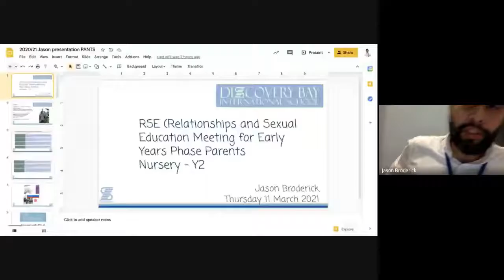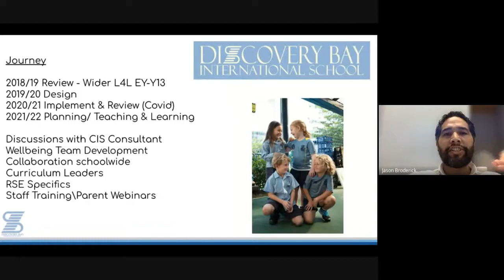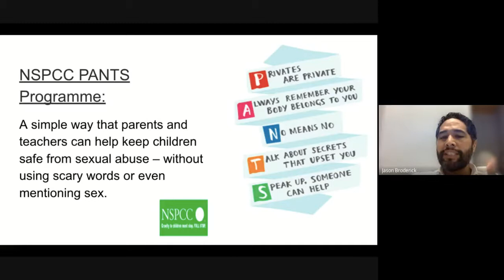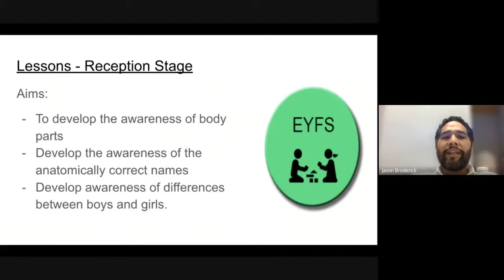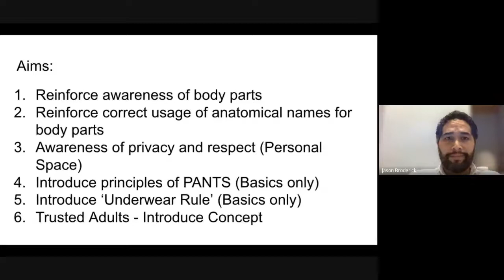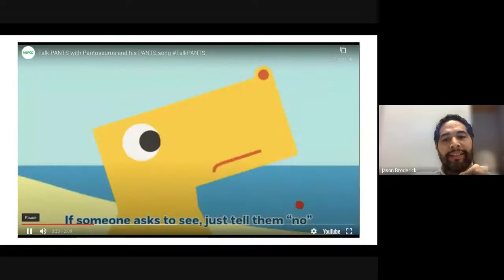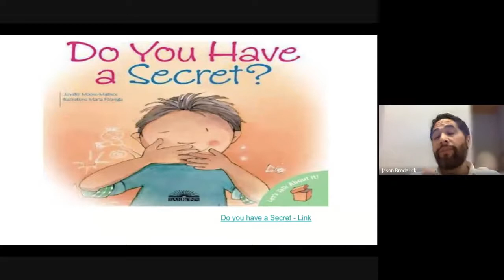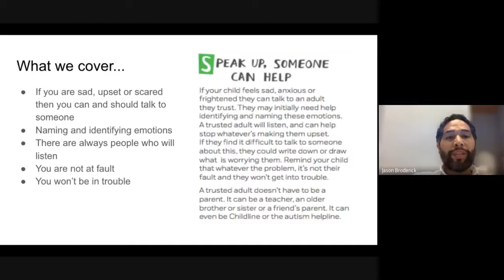Parent Workshop PANTS - Early Years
Discovery Bay International School - Early Years
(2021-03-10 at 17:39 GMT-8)